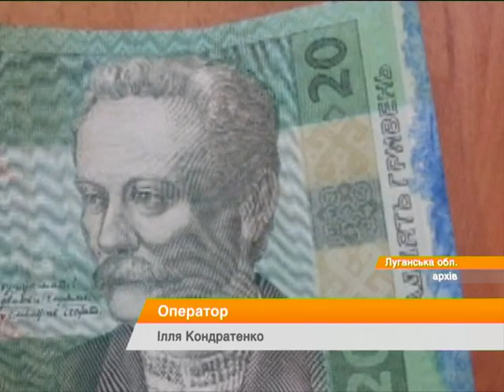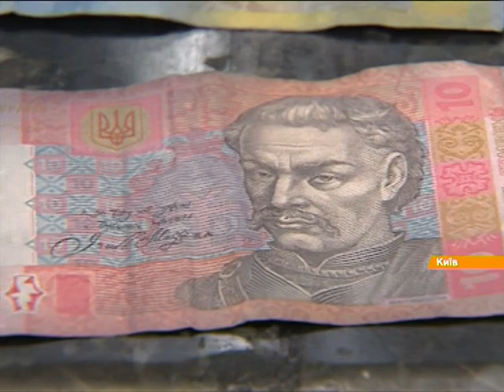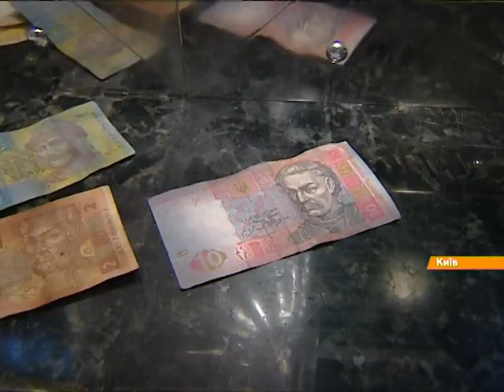Из «ДНР» завозят меченые гривны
По стране продолжают гуляет "грязные" деньги. Что делать с мечеными наличными из Донбасса, узнайте в сюжете.

Країною продовжують гуляи "брудні" гроші. Що робити з міченою готівкою з Донбасму, дізнайтеся у сюжеті.